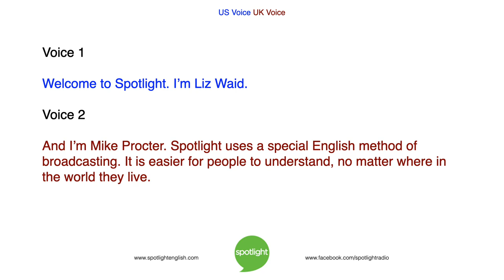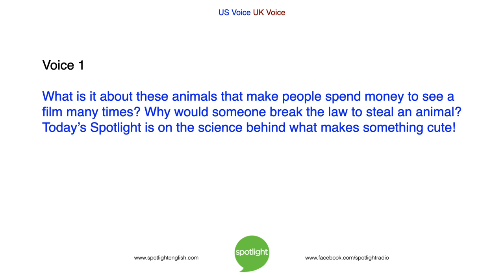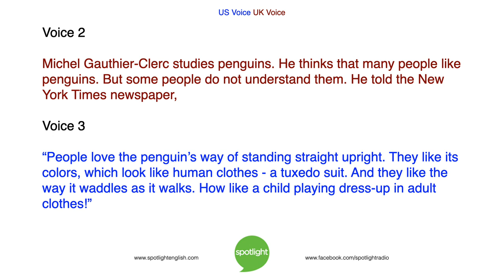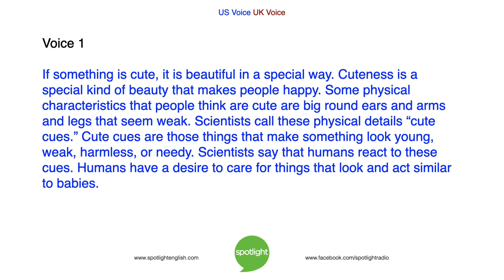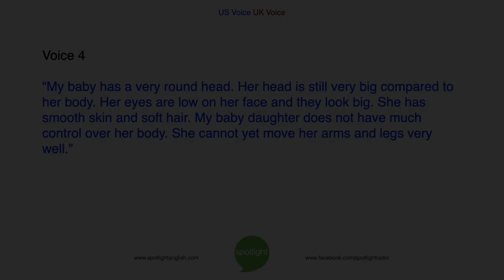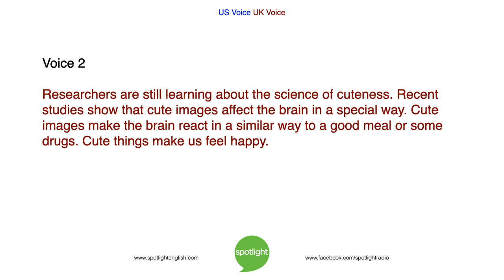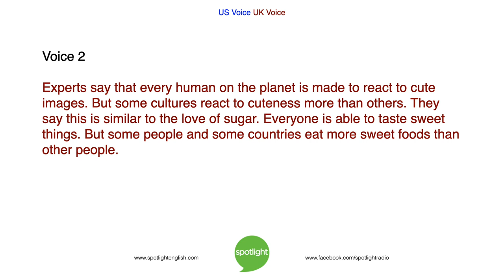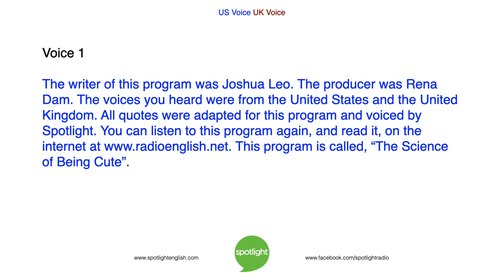The Science of Being Cute | practice English with Spotlight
Cute things are popular around the world. But why? Liz Waid and Mike Procter discuss the reasons people respond to cute things.